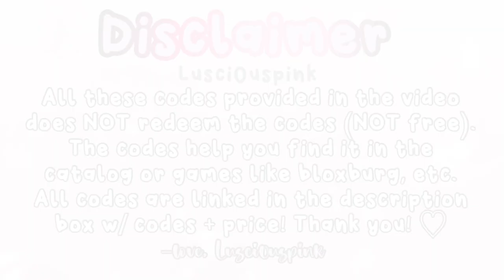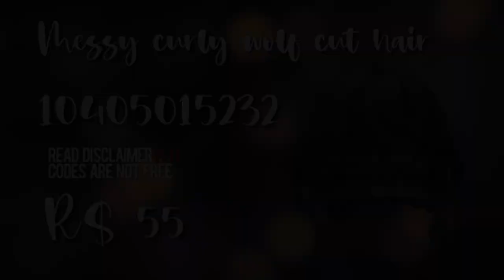Short Brown Hair Codes Roblox/Bloxburg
💌: Hey besties! Thank you for checking out my video.

💕FAQ💕

I do not friend everyone, but you can follow me and message me anytime! I’m only having family and close friends on my friends list.

What do I call my supporters?
Besties!!